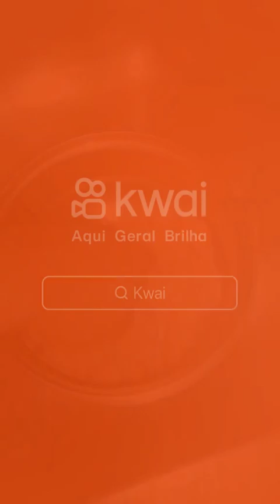Creme de Batata Baroa com Frango com o master cheff Maurício da Farmácia